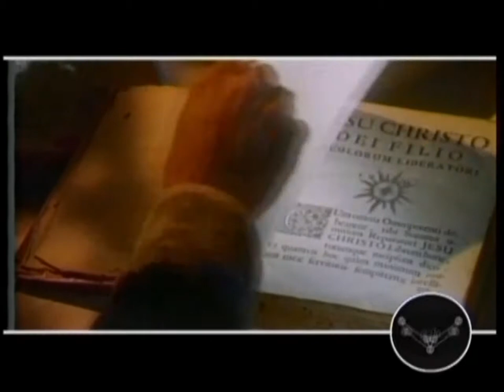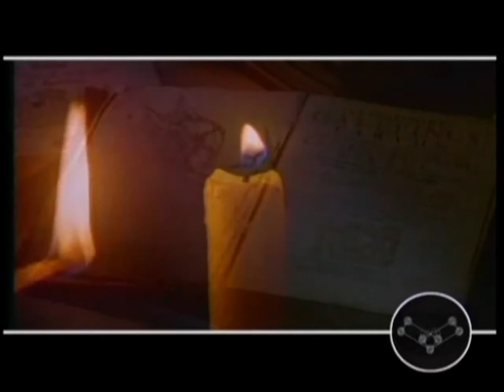General Base - Base Of Love (Rebased 2003)